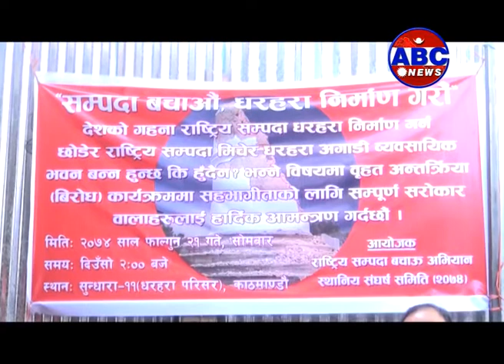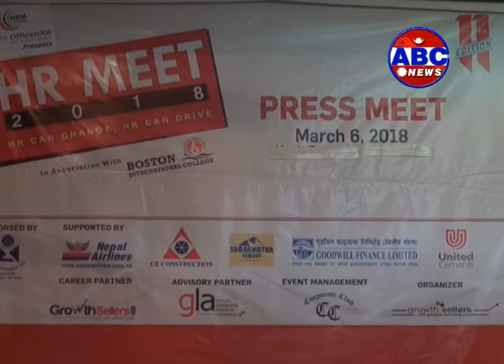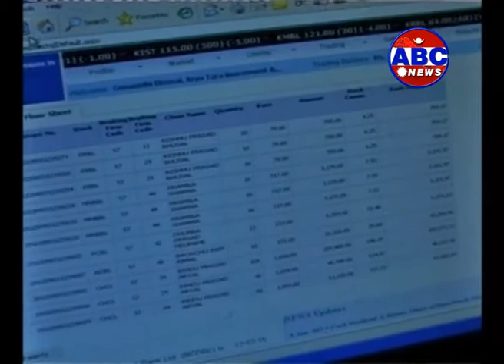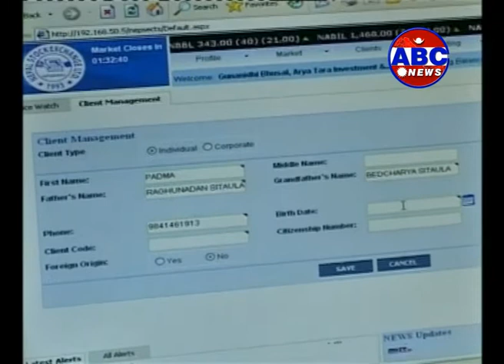मंगलबार सेयर बजारमा सामान्य अंकले सुधार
Biz Bazar: मंगलबार सेयर बजारमा  सामान्य अंकले सुधार